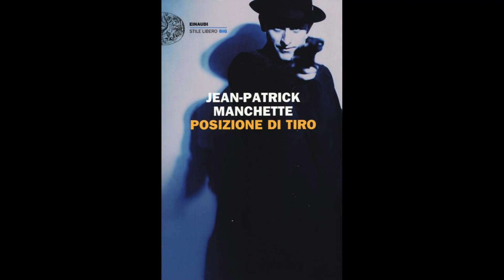Stasera in tv, Guida Film tratti dai libri, nella prima serata di lunedì 15 gennaio